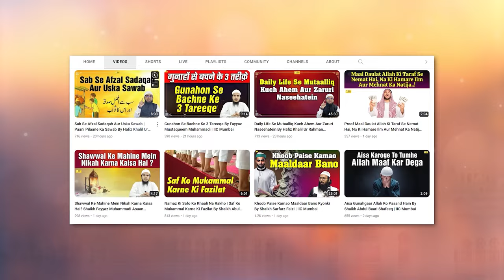Insan Par Allah Ki Aasaniyan | Quran ki Baatein Ep.78 | Hafiz Khalil Ur Rahman Sanabili | IIC Mumbai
Bank Account Details:
ILM FOUNDATION
ICICI Bank
Savings account
IFSC CODE-ICIC0001028